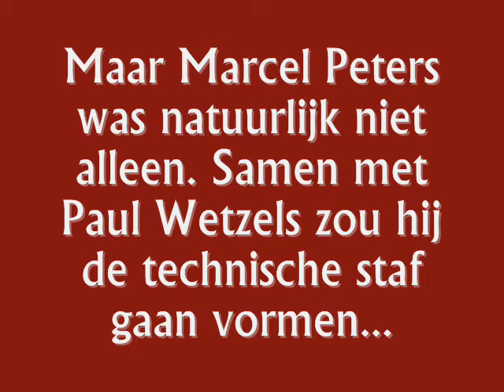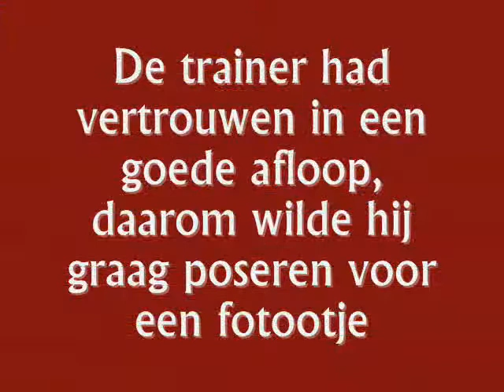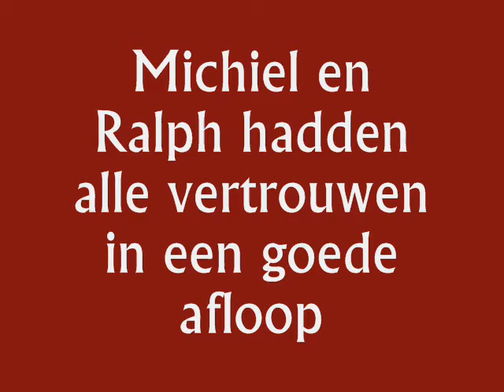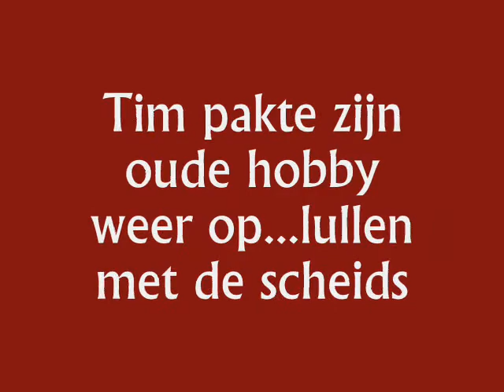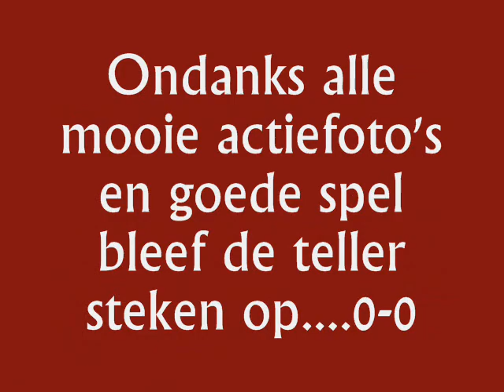RKSVB the Movie deel 1-2 2005-2006 voetbal/soccer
RKSVB the Movie deel 1-2 seizoen 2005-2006